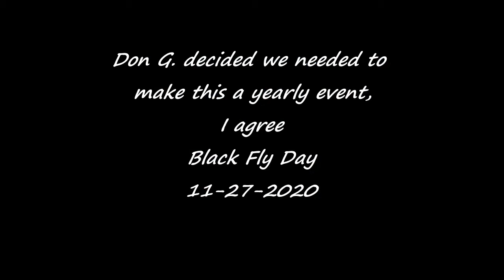Flying on Black Fly Day at KVMF 11-27-2020